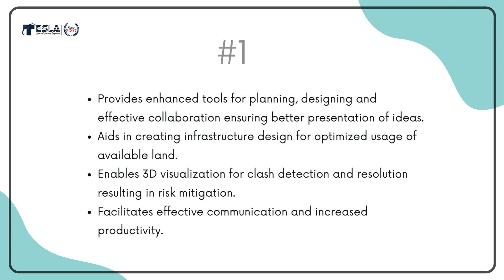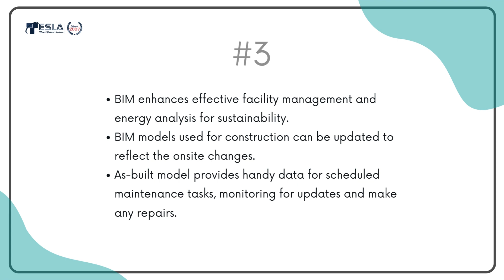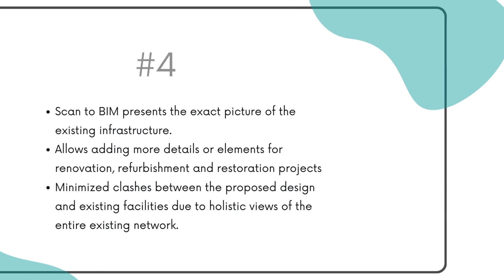Unlocking the Potential: Key Reasons to Implement BIM for Infrastructure Projects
Explore the crucial role of Building Information Modeling (BIM) in infrastructure projects. If you're involved in the construction or engineering industry, you don't want to miss out on the benefits that BIM can bring to your projects.